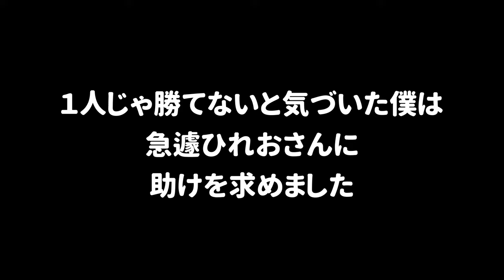【２人実況】他のプレイヤーは動きません。１人だけで金の武器のクマサンフェスをしようとしたら鬼畜すぎてひれおさんが助けに来てくれたｗｗｗ【スプラトゥーン３】